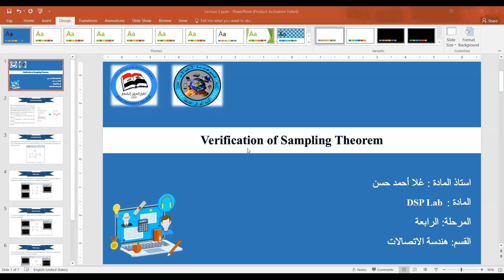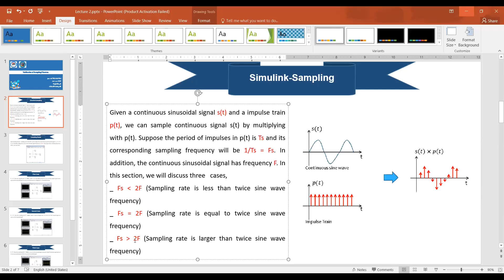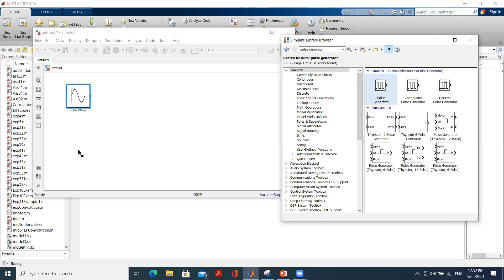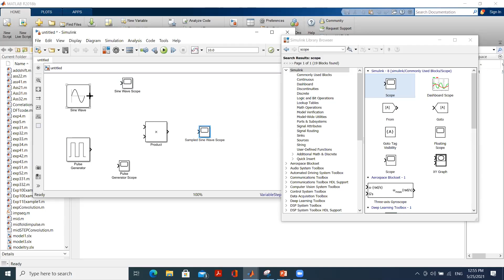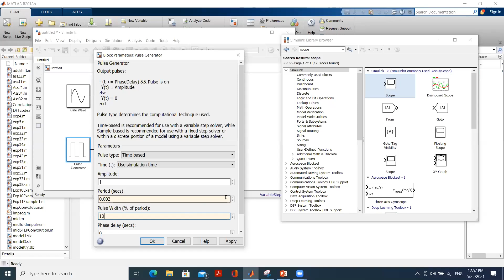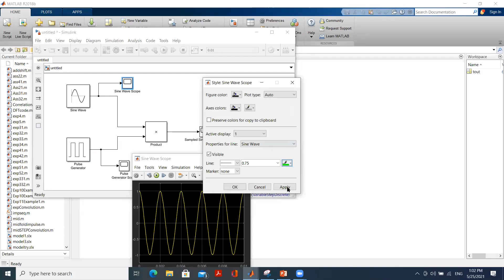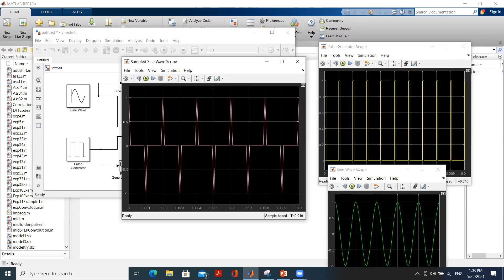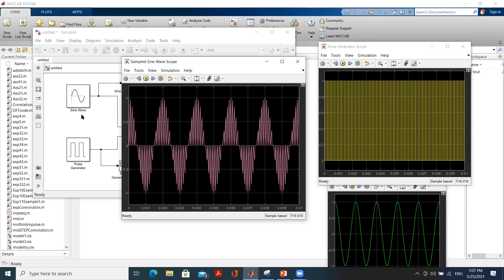lab2 : Verification of Sampling Theorem اثبات نظرية السامبلينك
يحتوي هذا الفيديو على شرح مع تنفيذ بواسطة الماتلاب على اثبات نظرية السامبلينك